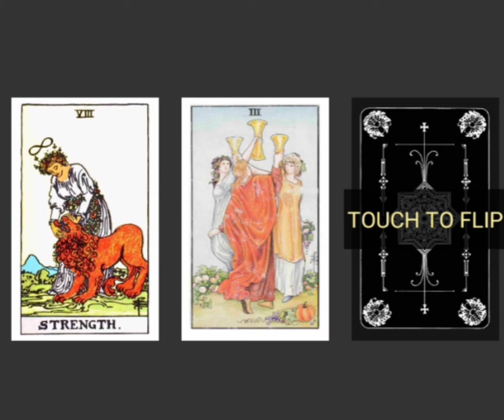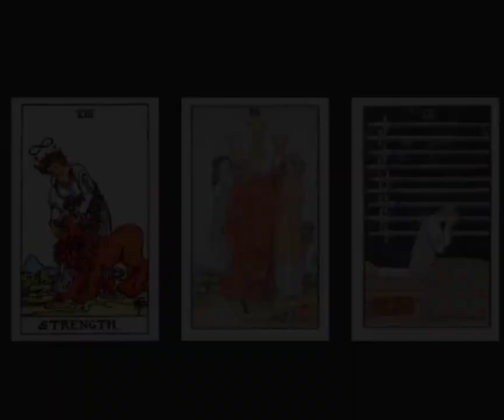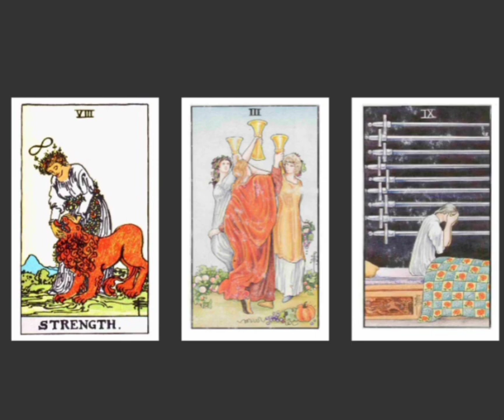KIM KARDASHIAN KANYE DIVORCE | WHAT NOW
KIM Kardashian and Kanye West are well on their way to a divorce and they both, so far, seem to be accepting it.
In this video of a Celebrity Tarot Card prediction by Sister Cerise, you will here the past about Kim and Kanye's relationship, the present and also the future.
Some of you may be surprised, some of you not.
Have a great day. Make great choices and remember that good things happen all the time and yours is coming soon.
Love, Sister Cerise.

Please follow on Instagram at"sister cerise"